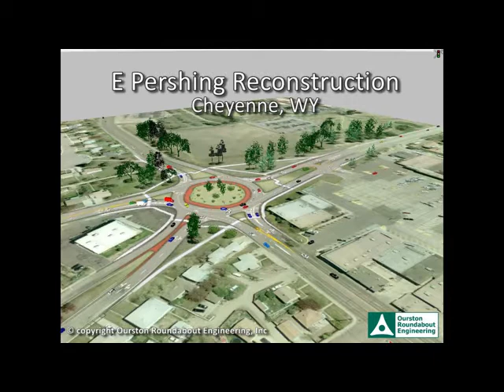E Pershing Reconstruction (Cheyenne, WY)